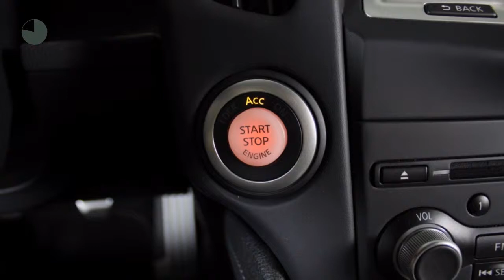Nissan 370Z 3.7 V6 Pack (Navigatie / 1e eigenaar)